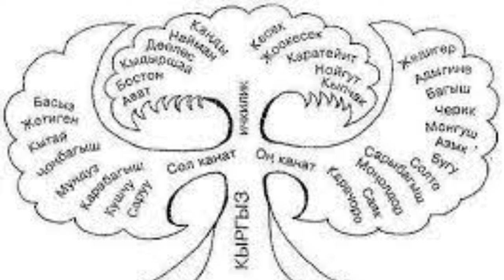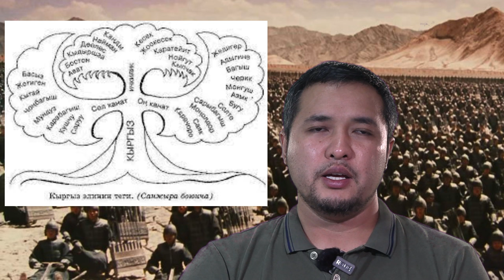Кытайды терен түшүнүү 2 бөлүк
Кытай менен кытайлыктарды түшүнүүгө аракет кылалы. Биздин өлкө үчүн Кытайдын бүтүндөй тарыхы, ага болгон Кыргыздардын тиешеси жакшы ачыла элек. Мен бул видеодо Чынгызхан заманынан тарта Мао Цзе Дундун бийликке келишине чейинки тарыхты токо-тер жеринен илип айтып берем. Экинчи бөлүк.

Инвестордон же фонддон каржылоо керекпи? Каржы алуу үчүн бизнес-план түзүү керек.

Маалыматтык булактар:
“The Search for Modern China” by Jonathan D. Spence
“Wild Swans: Three Daughters of China” by Jung Chang
“The Cambridge Illustrated History of China” by Patricia Buckley Ebrey
“China: A History” by John Keay
“The Art of War” by Sun Tzu
“The Analects” by Confucius
“Mao: The Unknown Story” by Jung Chang and Jon Halliday
“China: A New History” by John King Fairbank and Merle Goldman
“The Private Life of Chairman Mao” by Dr. Li Zhisui
“Oracle Bones: A Journey Through Time in China” by Peter Hessler